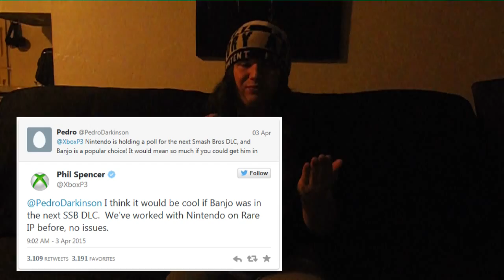Top 5 Characters who CAN'T be DLC for Super Smash Bros.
DLC opens a lot more doors, but not all of them. So here I will crush a few people's dreams with this new list. We all see fish on the ceiling at least once in our lives!